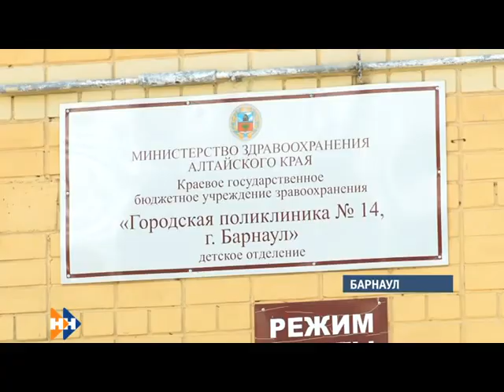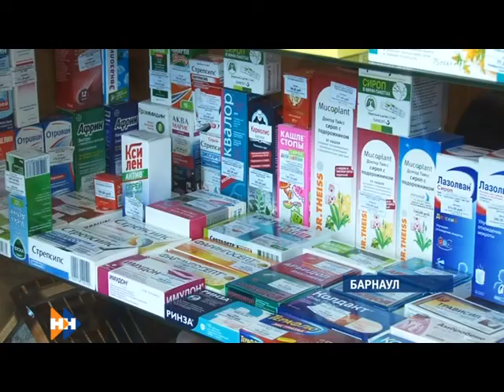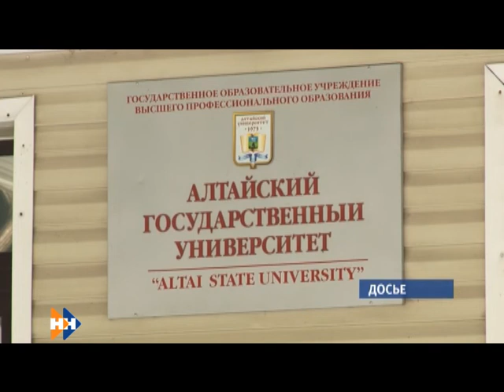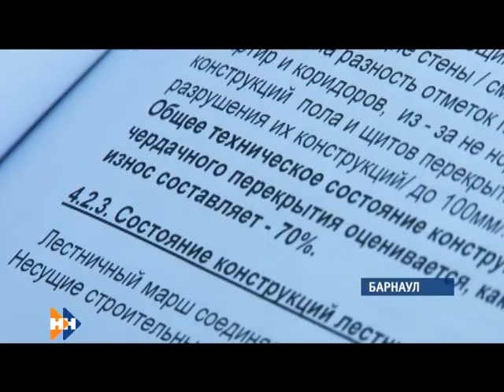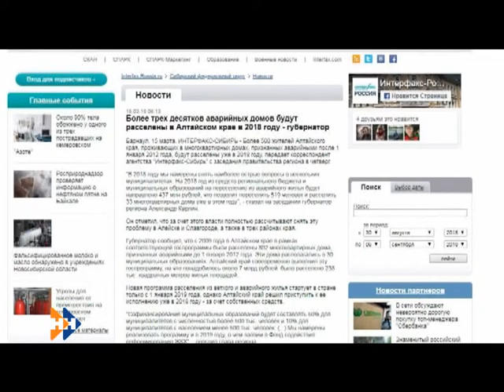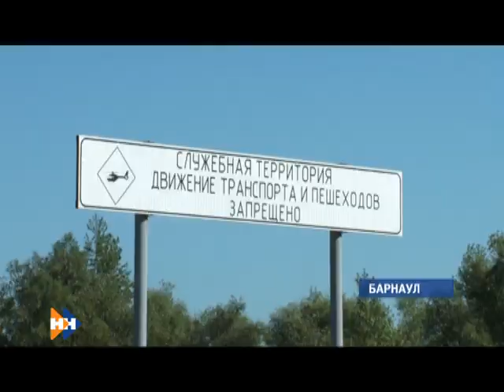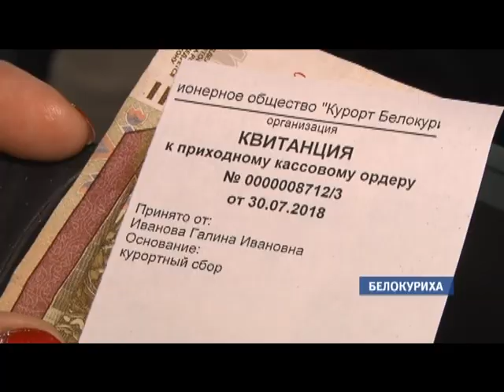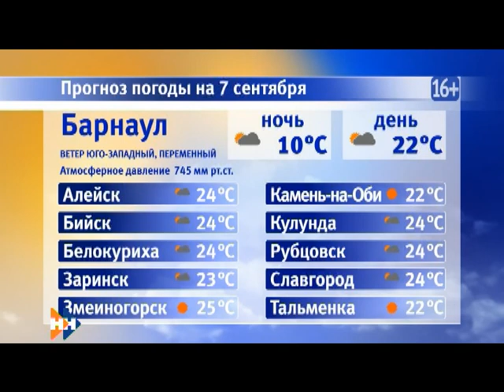Информационная программа «Наши Новости». 06.09.2018. Вечерний выпуск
Смотрите в выпуске:

• Почему Росздравнадзор проверяет алтайский Минздрав?
• Когда жильцы аварийных домов региона смогут переехать в новое жилье?
• Почему большинство жителей края не могут позволить себе отдых на курортах Алтая?